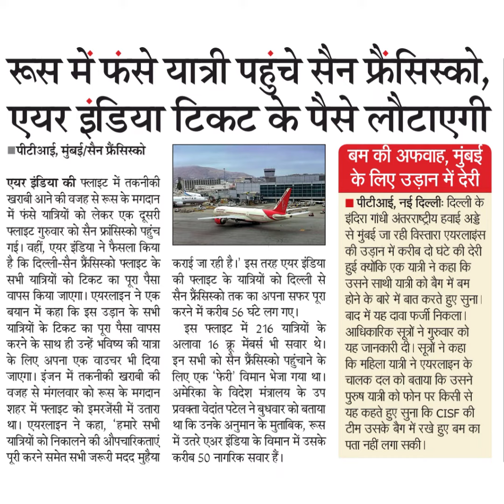रूस में फंसे यात्री पहुंचे सैन फ्रैंसिस्को,एयर इंडिया टिकट के पैसे लौटाएगी मुंबई सैन फ्रैंसिस्कोएयर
रूस में फंसे यात्री पहुंचे सैन फ्रैंसिस्को,
एयर इंडिया टिकट के पैसे लौटाएगी
 मुंबई सैन फ्रैंसिस्को
एयर इंडिया की फ्लाइट में तकनीकी
खराबी आने की वजह से रूस के मगदान
में फंसे यात्रियों को लेकर एक दूसरी
फ्लाइट गुरुवार को सैन फ्रांसिस्को पहुंच
गई। वहीं, एयर इंडिया ने फैसला किया
है कि दिल्ली-सैन प्रैसिस्को फ्लाइट के
सभी यात्रियों को टिकट का पूरा पैसा
वापस किया जाएगा। एयरलाइन ने एक
बयान में कहा कि इस उड़ान के सभी
यात्रियों के टिकट का पूरा पैसा वापस
करने के साथ ही उन्हें भविष्य की यात्रा
के लिए अपना एक वाउचर भी दिया
जाएगा। इंजन में तकनीकी खराबी की
वजह से मंगलवार को रूस के मगदान
शहर में फ्लाइट को इमरजेंसी में उतारा
था। एयरलाइन ने कहा, 'हमारे सभी
यात्रियों को निकालने की औपचारिकताएं
पूरी करने समेत सभी जरूरी मदद मुहैया
बम की अफवाह, मुंबई
के लिए उड़ान में देरी
पीटीआई, नई दिल्लीः दिल्ली के
इंदिरा गाधी अंतरराष्ट्रीय हवाई अडे
से मुंबई जा रही व्स्तारा एयरलाइंस
की उड़ान में करीब दो घंटे की देरी
हुई क्योंकि एक यात्री ने कहा कि
उसने साथी यात्री को बैग में बम
होने के बारे में बात करते हुए सुना।
बाद में यह दावा फर्जी निकला।
आधिकारिक सूत्रों ने गुरुवार को
यह जानकारी दी। सूत्रों ने कहा
कि महिला यात्री ने एयरलाइन के
चालक दल को बताया कि उसने
पुरुष यात्री को फोन पर किसी से
यह कहते हुए सुना कि CISF की
टीम उसके बैंग में रखे हुए बम का
पता नहीं लगा सकी।
कराई जा रही है। इस तरह एयर इंडिया
की प्लाइट के यात्रियों को दिल्ली से
सैन प्रैंसिस्को तक का अपना सफर पूरा
करने में करीब 56 घटे लग गए।
इस फ्लाइट में 216 यात्रियों के
अलावा 16 क्रू मेंबर्स भी सवार थे।
इन सभी को सैन फ्रैंसिस्को पहुंचाने के
लिए एक 'फेरी' विमान भेजा गया था।
अमेरिका के विदेश मंत्रालय के उप
प्रवक्ता वेदांत पटेल ने बुधवार को बताया
था कि उनके अनुमान के मुताबिक, रूस
में उतरे एअर इंडिया के विमान में उसके
करीब 50 नागरिक सवार हैं।